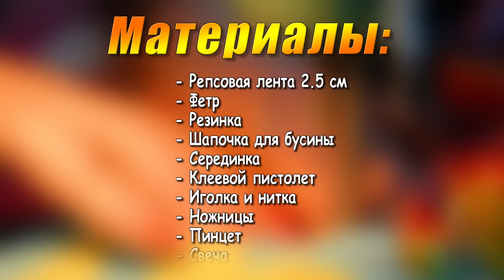"Как сделать зефирку из лент?"/Подробный мастер-класс/Twisted flower ribbons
Всем привет))Предлагаю вам подробный мастер-класс по созданию зефирки из лент.У многих возникали трудности при создания такого цветка.Надеюсь это мк облегчит вам работу и поможет легко изготавливать такие цветы.
Используемые материалы:
- репсовая лента 2,5 см;
- иголка и нитка;
- ножницы;
- свеча;
- фетр 2,5 см;
- шапочка для бусин и серединка;
- резинка для волос;

Присоединяйтесь к моему каналу, если вам понравилось видео,  ставьте "Лайк" ,буду рада комментариям,отвечу на ваши вопросы.Удачи и творческого вдохновения.